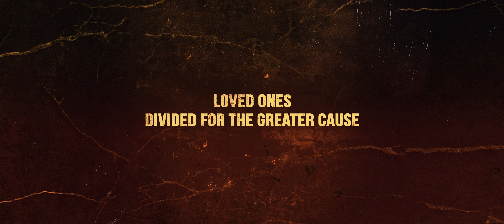AMBUSH (A WAR STORY) OFFICIAL TRAILER